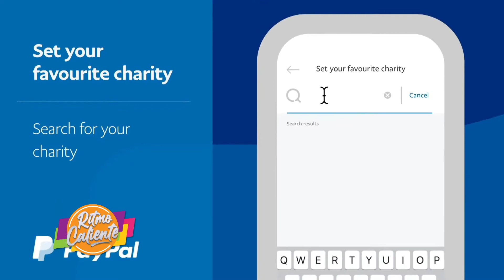CALENTANDO LA GRECA EN RITMO CALIENTE TV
RITMO CALIENTE TV POR SUPER CANAL 33
Y SUPER CANAL CARIBE EE.UU. 1PM Y REP. DOM. 1 PM.
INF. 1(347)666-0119